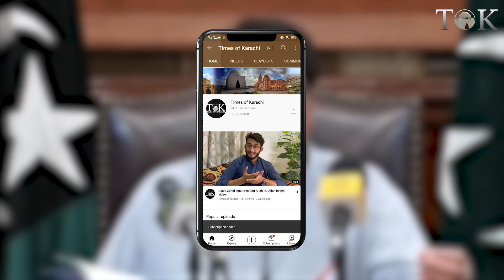"Guzishta Hukumat Main Sindh Ko Koi Pese Nahi Dena Chahta Tha", claims CM Sindh | Karachi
"Guzishta Hukumat Main Sindh Ko Koi Pese Nahi Dena Chahta Tha, Kehtay Thay Karachi Ky Teeno Hospitals Federal Govt Chalaey Gi Or Pese Sindh Govt Degi Wrna Inkay Pese Kaat Lengy" - CM Sindh Murad Ali Shah.